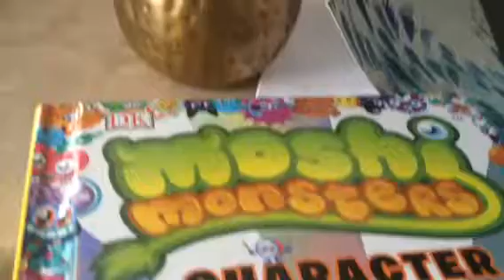Marbles in water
Marbles rolling down a really cool track into water.